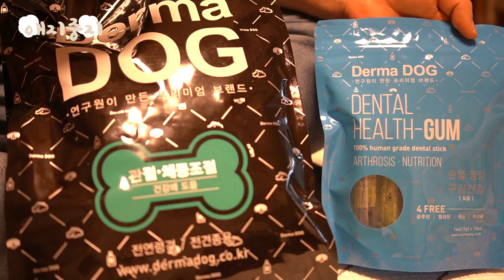강아지 사료 추천! 관절 튼튼 사료로 건강 지키자🐾 더마독 사료 리뷰🐾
더마독에서 관절/체중조절용 사료와 덴탈헬스껌을 보내주셨어요!
쩝쩝박사 애지중지의 맛 평가는?

▶더마독 피부사료/관절사료/장사료 구매링크